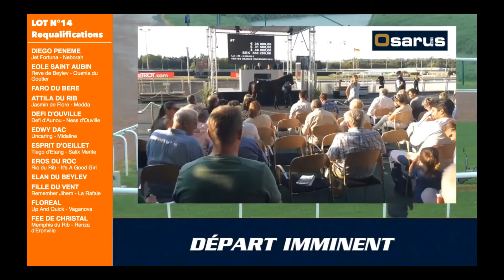Qualifications Lot 14 Caen 10 04 2019